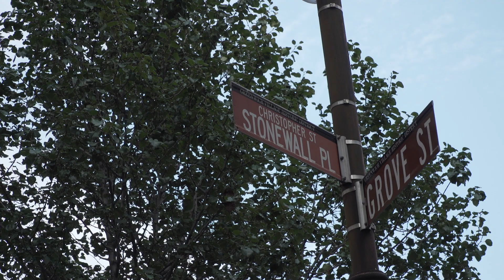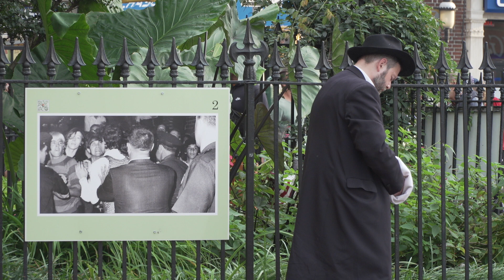Contest in the Park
Fundamentals of Filmmaking: Documentary I
Project 1: Observing Environment